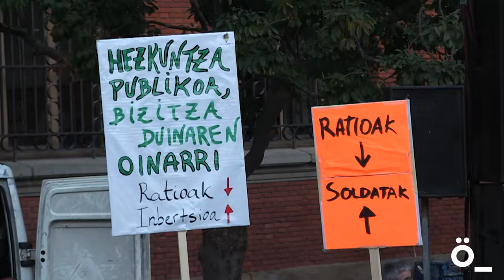"Hezkuntza kalitatea hobetu behar da eta denon erantzukizuna da"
Famliak ere hezkuntza publikoaren aldeko mobilizazioetara batu dira. Bertan, irakasleen eta hezkuntza komunitateko langileen lan baldintzak babestu eta seme-alabentzako kalitatezko hezkuntza bermatuko dituen neurriak aldarrikatu dituzte.